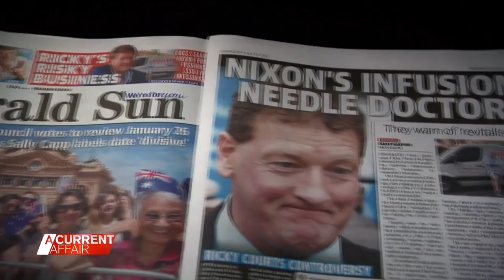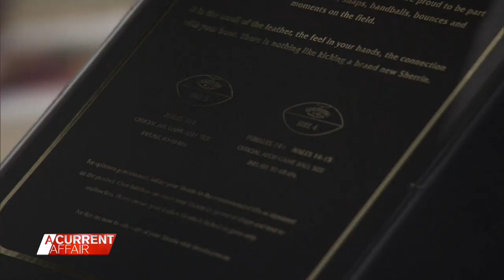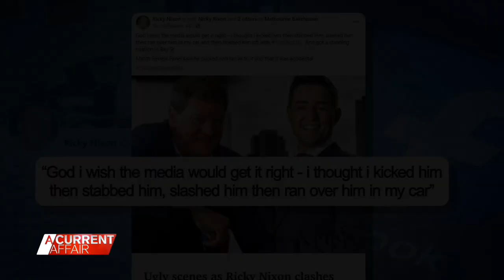Celebrity football agent loses it at reporter | A Current Affair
| Former high-profile AFL agent Ricky Nixon has clashed with A Current Affair reporter Seb Costello. (Broadcast 27 July, 2022)